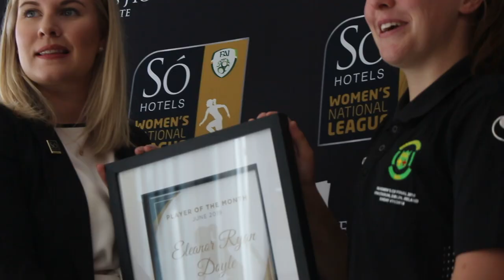Eleanor Ryan Doyle named Só Hotels WNL Player of the Month for June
Peamount United's Eleanor Ryan Doyle was named the Só Hotels WNL Player of the Month for June.